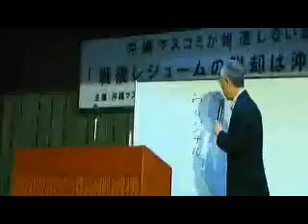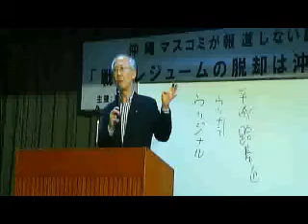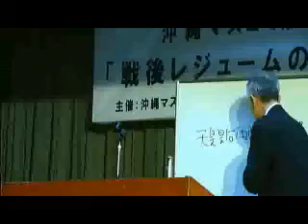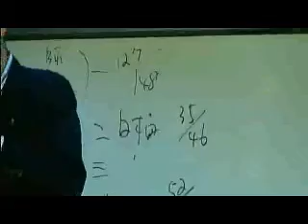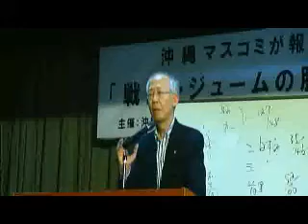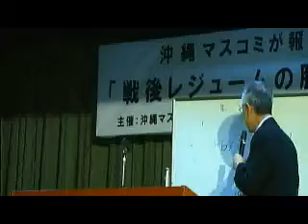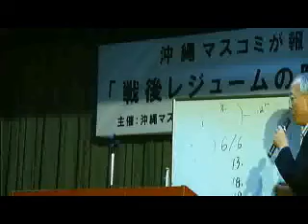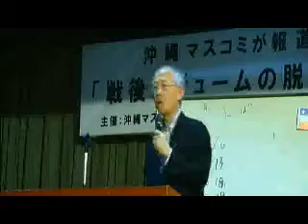４・７戦後レジュームの脱却は沖縄から_村田春樹（暫定版）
４・７戦後レジュームの脱却は沖縄から_村田春樹（暫定版）